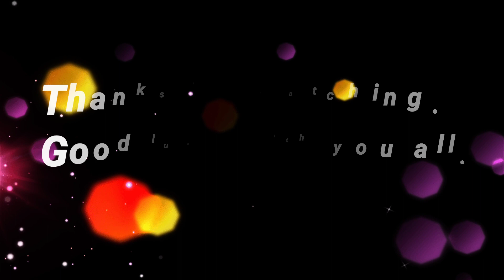Awesome Fresh fruit, vegetables and meat for sale in Phnom Penh market, Cambodia 2022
Hello everyone! Today LenMabStreetFoodShow sharing you all about amazing fresh fruit, vegetables and meat for sale in Phnom Penh, Cambodia market 2022. I am really happy to show you all about amazing Cambodian Street Food. If you have any suggestions, please comment me below.